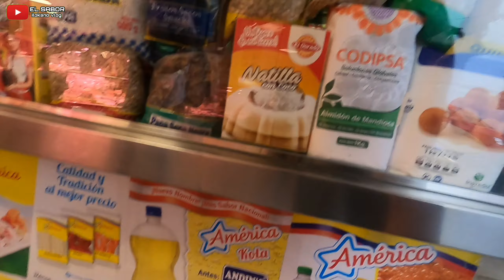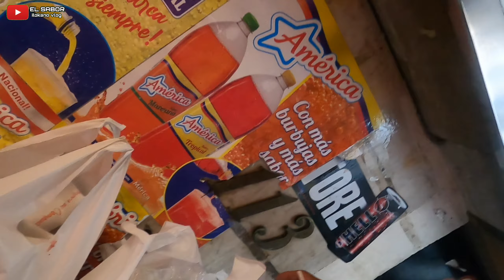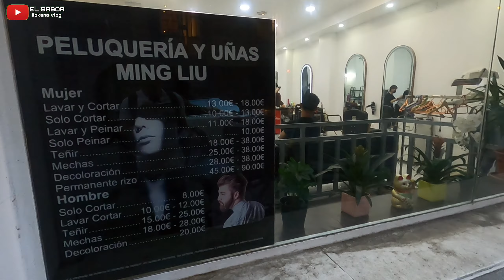A day in our life | Buhay abroad | Nagpagupit si Kumander